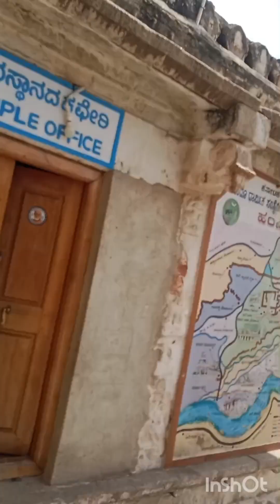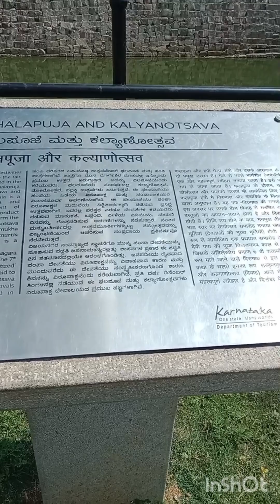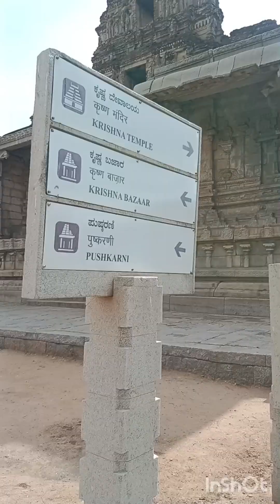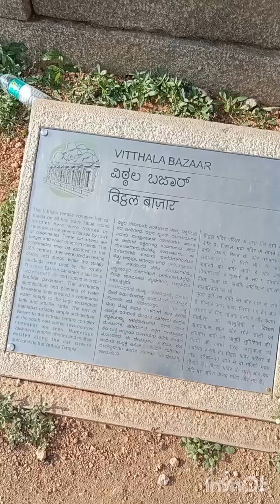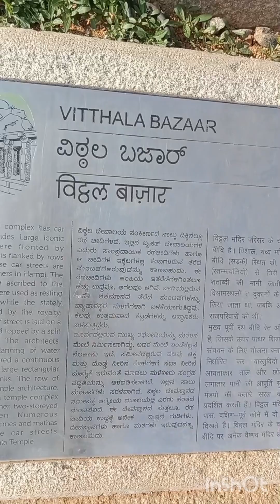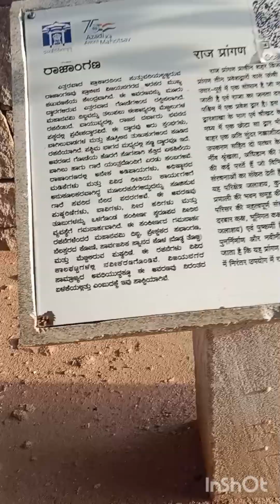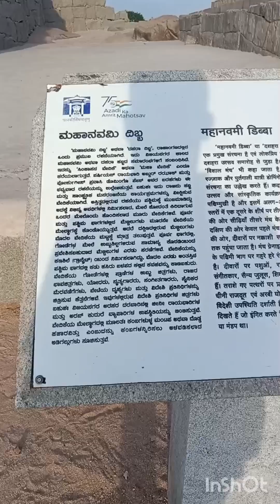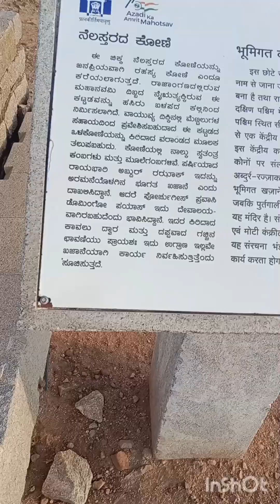vijayanagar empire in Hampi ruled by hindus from 1350 AD to 1600 AD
vijayanagar empire in Hampi ruled by hindus from 1350 AD to 1600 AD , started by harihar and bukka ,,,, Krishnadeveraya is most important king in vijaynagar,,, around more than 300 small empires ruled under vijayanagar empire and they ruled whole south india like Karnataka,andra, tamilnadu, Kerala,, second biggest city in world in 15th century around 6 lakhs family settle in vijaynagar Hampi and also richest empire in 15th century. Krishnadeveraya donated top gopuram gold to thirupati thimmappa

The Vijayanagara Empire (/vɪˌdʒəjəˈnɑːɡərə/) was a late medieval Hindu empire that ruled much of southern India. It was established in 1336 by the brothers Harihara I and Bukka Raya I of the Sangama dynasty, members of a pastoralist cowherd community that claimed Yadava (shepherd) lineage The empire rose to prominence as a culmination of attempts by the southern powers to ward off Muslim invasions by the end of the 13th century. At its peak in the early 16th century under Krishnadevaraya, it subjugated almost all of Southern India's ruling dynasties and pushed the Deccan sultanates beyond the Tungabhadra-Krishna River doab region, in addition to annexing the Gajapati Empire (Odisha) up to the Krishna River, becoming one of the most prominent states in India.[7] The empire's territory covered most of the lands of the modern-day Indian states of Karnataka, Andhra Pradesh, Tamil Nadu, Kerala, Goa, and some parts of Telangana, Maharashtra and Sri Lanka.

The empire lasted until 1646, although its power declined greatly after a major military defeat in the Battle of Talikota in 1565 by the combined armies of the Deccan sultanates. The empire is named after its capital city of Vijayanagara (modern-day Hampi) whose extensive ruins are now a UNESCO World Heritage Site in Karnataka. The wealth and fame of the empire inspired visits by and writings of medieval European travelers such as Domingo Paes, Fernão Nunes, and Niccolò de' Conti. These travelogues, contemporary literature and epigraphy in the local languages, and modern archeological excavations at Vijayanagara have provided ample information about the history and power of the empire.